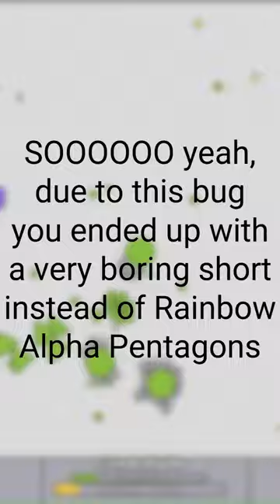So Arras.io recorder messed up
I promise next video is soon... Hopefully... Probably.